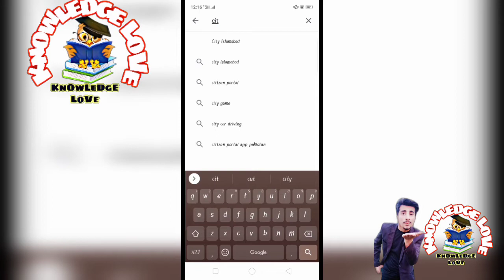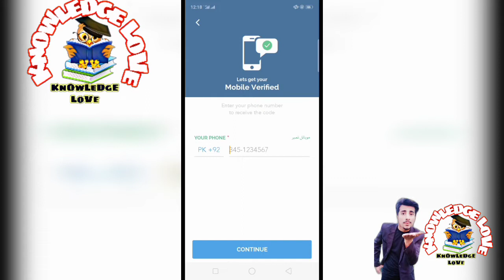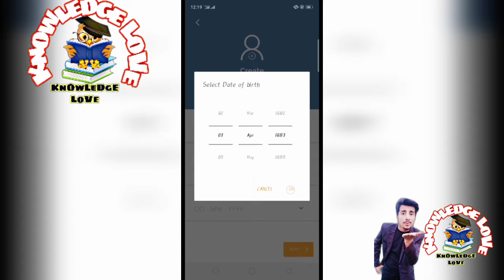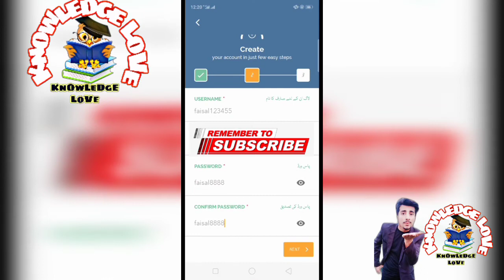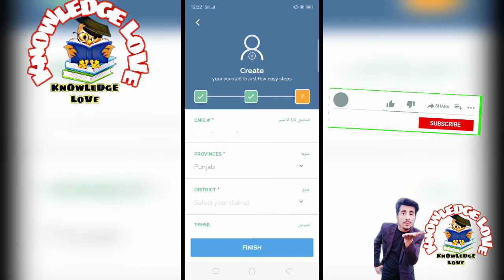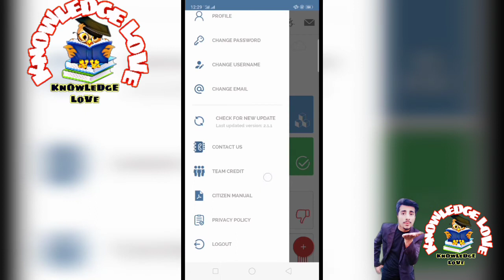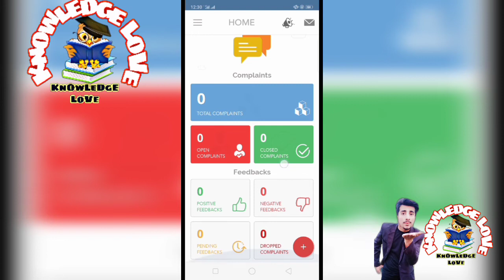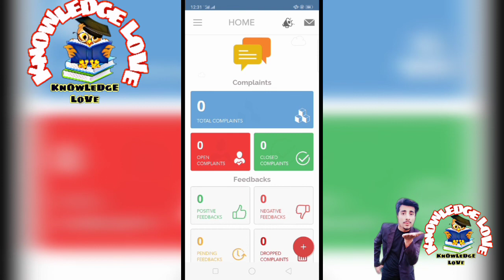How To Apply For Tiger Force | Corona Tiger Force